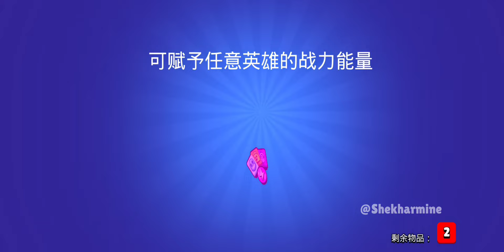Mega Box vs Ultra Box | Brawl Stars China